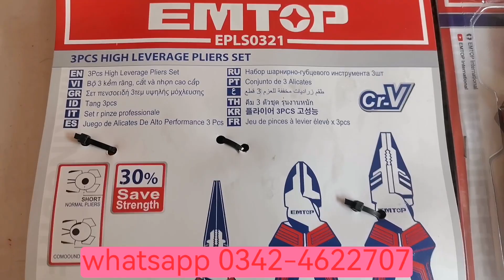3 PC 6" 150mm Long Nose Pliers Combination Pliers Cutting Pliers set High Quality Stainless